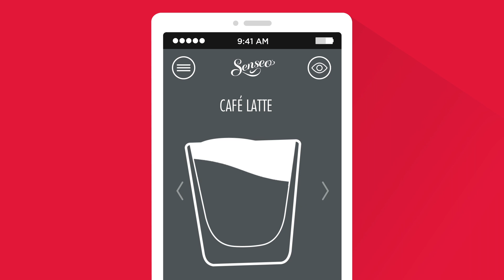PHILIPS Capsule- en padmachine - Machine à dosettes et capsules - Productvideo Vandenborre.be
"Productvideo PHILIPS Senseo Up - Capsule- en padmachine - te verkrijgen bij Vandenborre.be